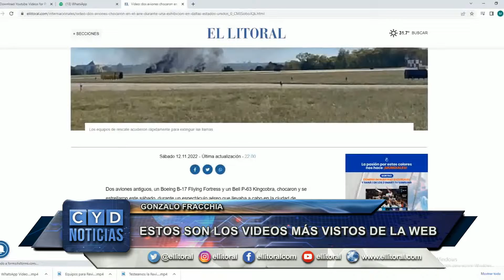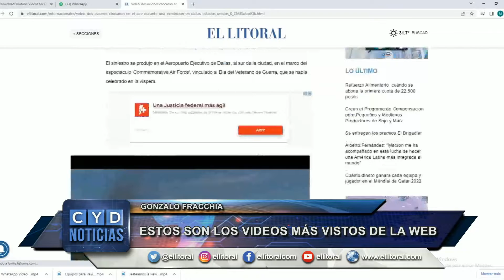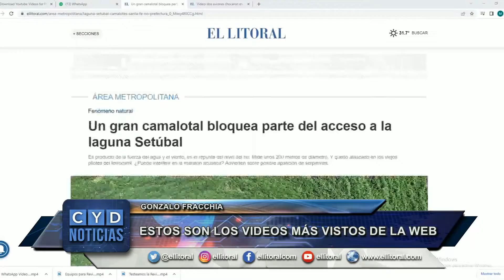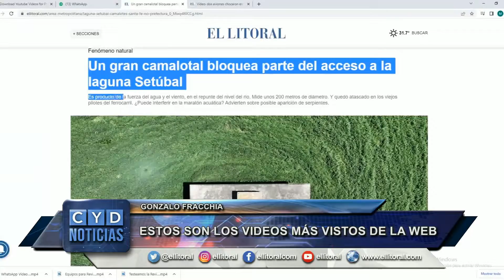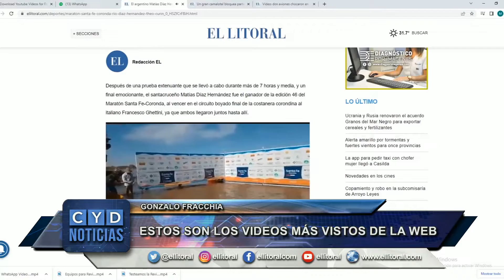ESTOS SON LOS VIDEOS MÁS VISTOS DE LA WEB